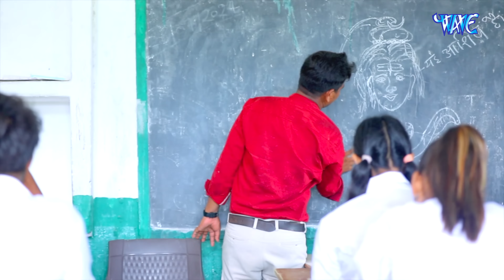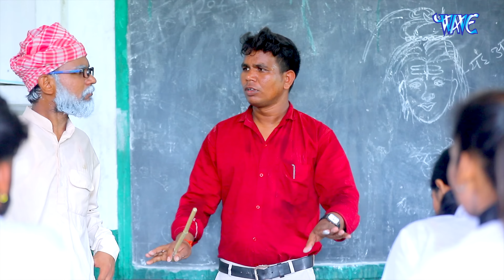Song || कमीने ABCD सुना | Sonu Rajbhar | Archna Raj | Kamine ABCD Suna | comedyvideo 2024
♪ Audio Credits ♪
►Song - Kamine ABCD Suna
►Singer - Sonu Rajbhar, Archna Raj
►Feat - Riya Sharma
►Lyrics - Devanand Rajbhar
►Music Director - Dileep Prajapati

📽️ Video Credits 📽️
►Video Director - Aashish Gautam
►Digital Marketing - Lokdhun
►VG - 37687